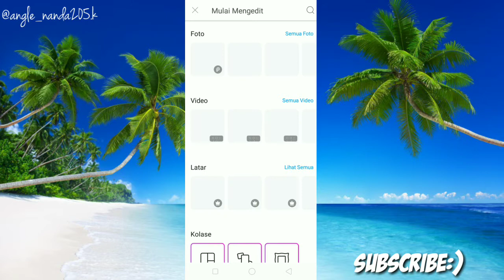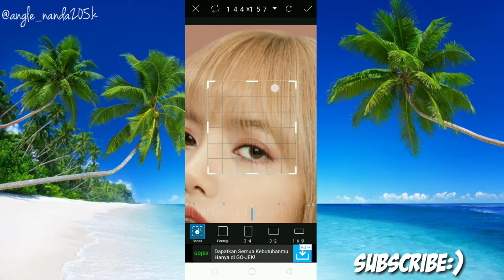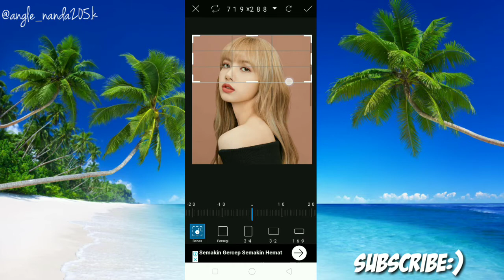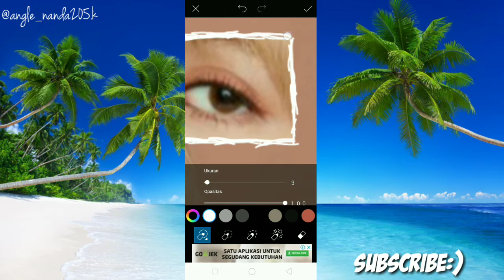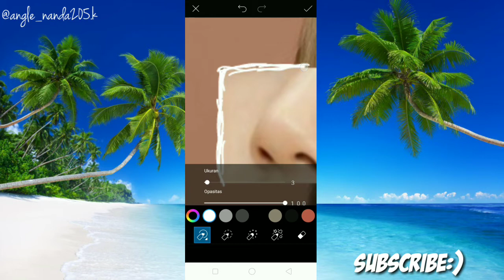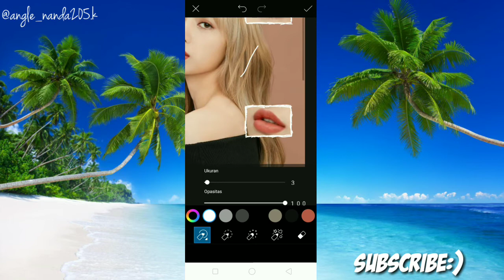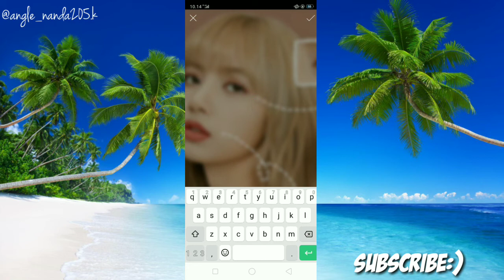TUTORIAL EDIT FOTO KEKINIAN KERENN|| Anglee nr✨👑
Assalamualaikum...
Hallo guys, welcome back again to my channel, so then di video kali ini aku mau kasih tutorial EDIT FOTO HITS YG LAGI KEKINIAN ALA SELEBGRAM and sambil nonton videonya jangan lupa buat di like, komen, and subscribe...
Sorry banget kalo masih banyak kekurangan didalam video ini, and kalian bisa request video apalagi untuk selanjutnya...

Angle's editing
-Handphone   : Oppo A3s
-Apk editor      : Kinemaster pro
-Edit thumnail : Pixel lab

Assalamualaikum